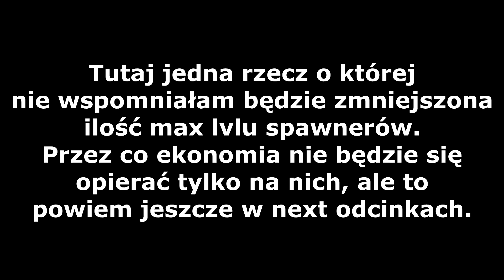[ IV EDYCJA ] Skyblock High-Economy - NOWOŚCI i ZMIANY #2 [ BESTMINE.PL ]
🔹 DOŁĄCZ DO DISCORDA SERWERA! 🔹
     ► dc.bestmine.pl

 🔹---🔹 🔥 BESTMINE.PL  🔥 🔹---🔹

  ⇨ INFORMACJE O SERWERZE:

✨ Adres: BestMine.pl
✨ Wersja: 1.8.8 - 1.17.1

TAGI DLA WYŚWIETLEŃ - nie zwracaj uwagi ;3

BestMine - Rap3erka - Skyblock - Highteconomy - best server skyblock - best server - Minecraft shoty - shoty Magical - rekrutacja do gildii - rekrutacja do gildi - szukam gildii - daily gildia - fajna gildia - minecraft - arivi.pl - mchc.pl - mc4u.pl - craftcore.pl - gildia dN - gildia zhmc - gildia rysy - gildia nols - gildia xray - gildia bim - gildia weed - gildia rapy - gildia whyou - gildia osit - gildia kret - gildia cave - mchc - mc4u - craftcore - easyhc - arivi - vesaczi - sh3lyy - sh3ly - Vesaczi - LisekPompa - SpazaHD - EJKEJ - Jestę Cziterę - requ - lagivi.pl - bugivi.pl - Jak zwiększyć swoje FPS! [Jak mieć więcej FPS!] | Minecraft *NOWOŚĆ* [java arguments] - optymalizacja FPS - jak mieć więcej FPS - jak zwiększyć swoje FPS - jak osiągnąć więcej FPS - jak mieć płynność w grze - jeste oszuste - jak nagrywać ze słabym komputerem - jak na słabym komputerze mieć dużo fps - MCHardCore.PL - Oszust na serwerze HC - Oszust na ZGON - ZGON'ach - Fajna giildia - Gildia na MC4U - Rekrutacja do gildii INDK [WIELKI POWRÓT!]